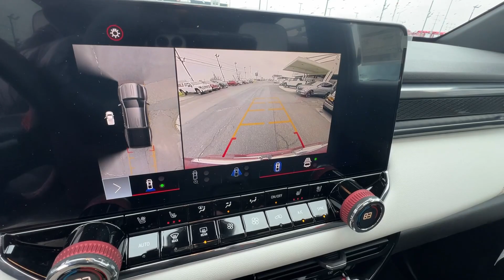2023 GMC Canyon Hagerstown, Germantown, Westminster, Lees burg, Mt Airy MD T1262944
Volcanic Red Tintcoat New 2023 GMC Canyon AT4X available in Frederick, MD at Ideal Buick GMC Hyundai. Servicing the Hagerstown, Germantown, Westminster, Lees burg, Mt Airy, MD area.

Volcanic Red Tintcoat 2023 GMC Canyon AT4X 4WD 8-Speed Automatic 2.7L Turbo 4WD.brbrPreferred Equipment Group 4TX (120-Volt Bed Mounted Power Outlet 2 Rear USB Ports in Center Console (Charge-Only) 220 Amps Alternator 6-Way Power Passenger Seat Adjuster 8-Way Power Driver Seat Adjuster Adaptive Cruise Control Automatic Emergency Braking Blind Zone Steering Assist Canyon Pro Safety Driver & Front Passenger Illuminated Visors Driver & Front Passenger Ventilated Seats Driver Memory Driver Seatback Map Pocket Driver-Selectable Full-Locking Front Differential Driver-Selectable Full-Locking Rear Differential Dual-Zone Automatic Air Conditioning EZ-Lift & Lower Tailgate Following Distance Indicator Forward Collision Alert Front LED Fog Lamps Front Pedestrian & Bicyclist Braking HD Surround Vision Heated Driver & Front Passenger Seats Heated Power-Adjustable Outside Mirrors Heated Steering Wheel Inside Rear-View Auto-Dimming Mirror Integrated Trailer Brake Controller IntelliBeam Automatic High Beam On/Off Interior Overhead Courtesy Light w/Dual Reading Lamp Lane Keep Assist w/Lane Departure Warning Manual Rear-Sliding Window Multicolor 6.3 Diagonal Head-Up Display MultiStow Tailgate Power Driver Lumbar Control Seat Adjuster Power Passenger Lumbar Control Seat Adjuster Premium 7-Speaker Bose Sound System Rear Center Fold-Down Armrest w/2 Cupholders Rear Cross Traffic Braking Rear of Console 120-Volt Power Outlet Rear Pedestrian Alert Rear-Window Electric Defogger Remote Vehicle Starter System Safety Alert Seat Spray-On Bedliner Tailgate Keyed Cylinder Lock Tilt & Telescopic Manual Steering Column Trailering App System Ultrasonic Rear Park Assist and Wireless Charging) Trailering Package 4WD 2 1st Row USB Charge/Data Ports 3.42 Rear Axle Ratio 4-Wheel Disc Brakes 7 Speakers ABS brakes Air Conditioning Alloy wheels AM/FM radio: SiriusXM Apple CarPlay/Android Auto Auto High-beam Headlights Auto-dimming Rear-View mirror Automatic Stop/Start Automatic temperature control Brake assist Bumpers: body-color Compass Delay-off headlights Driver door bin Driver Mode Selector Driver vanity mirror Dual front impact airbags Dual front side impact airbags Electronic Stability Control Front anti-roll bar Front Bucket Seats Front Center Armrest Front dual zone A/C Front fog lights Front License Plate Kit Front Passenger Seatback Map Pocket Front reading lights Front wheel independent suspension Heads-Up Display Heated door mirrors Heated front seats Heated steering wheel Illuminated entry Low tire pressure warning Memory seat Navigation System Occupant sensing airbag Outside temperature display Overhead airbag Overhead console Panic alarm Passenger door bin Passenger vanity mirror Perforated Leather-Appointed Seat Trim Power door mirrors Power driver seat Power Inner Sliding Glass Sunroof w/Manual Shade Power passenger seat Power steering Power windows Premium audio system: Premium GMC Infotainment System Radio data system Radio: 11.3 Diagonal Premium GMC Infotainment Sys Rear reading lights Rear seat center armrest Rear step bumper Rear window defroster Remote keyless entry Removable Off-Road Assist Steps (LPO) Security system SiriusXM w/360L Speed control Speed-sensing steering Split folding rear seat Steering wheel mounted audio controls Stop/Start System Disable Button Engine Control Tachometer Telescoping steering wheel Tilt steering wheel Traction control Trip computer Underbody Cameras Variably intermittent wipers Ventilated front seats Wheels: 17 x 8 Black High Gloss Machined Finish and Wireless Apple CarPlay/Wireless Android Auto.brbrbrPreferred Equipment Group 4TX (120-Volt Bed Mounted Power Outlet 2 Rear USB Ports in Center Console (Charge-Only) 220 Amps Alternator 6-Way Power Passenger Seat Adjuster 8-Way Power Driver Seat Adjuster Adaptive Cruise Control Automatic Emergency Braking Blind Zone
Preferred Equipment Group 4TX|3.42 Rear Axle Ratio|Wheels: 17 x 8 Black High Gloss Machined Finish|Perforated Leather-Appointed Seat Trim|Radio: 11.3 Diagonal Premium GMC Infotainment Sys|Premium 7-Speaker Bose Sound System|Power Inner Sliding Glass Sunroof w/Manual Shade|Spray-On Bedliner|Underbody Cameras|Front License Plate Kit|Removable Off-Road Assist Steps (LPO)|Trailering Package|220 Amps Alternator|Manual Rear-Sliding Window|8-Way Power Driver Seat Adjuster|Driver Memo